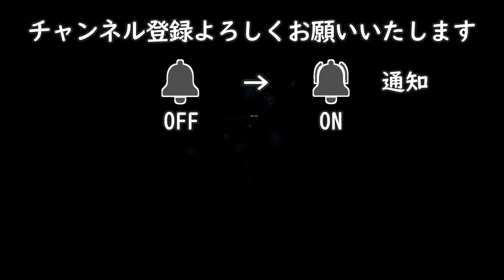Tiktokダンス【GRILLZ/TikTok Dance】HIPHOP Dance Tutorial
0:00 ステップの説明
9:37 音に合わせて踊ってみよう

Side Walk
Side Slide
Moon Walk
Back Slide